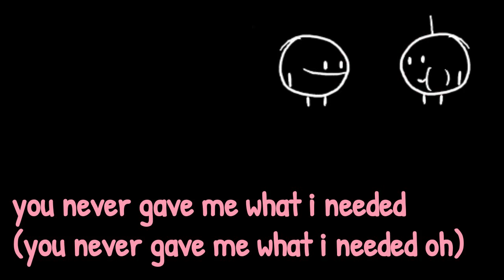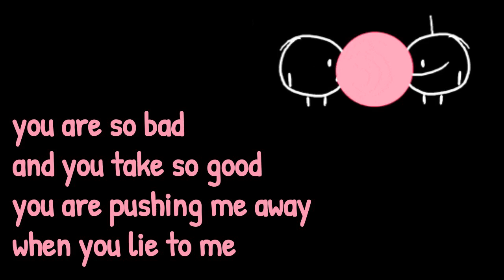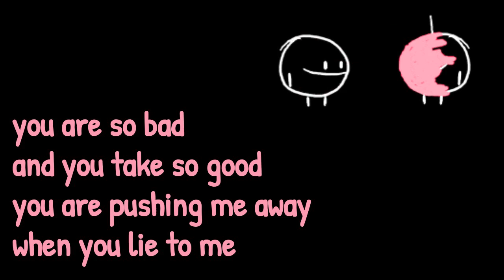Highly Suspect GUMSHOE lyrics+ visualizer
Yeah, you had me stuck up in a promise
(You had me stuck up in a promise)
Sometimes I doubted you were honest
You always acted like I wanted
You never gave me what I needed
(You never gave me what I needed, oh)
You are so bad
And you take so good
You are pushing me away
When you lie to me
Now I got you hangin' where I want you
(I got you hangin' where I want you)
I got you searchin' like a gumshoe
It wouldn't matter if you found me
('Cause you ain't never gonna find me anyway)